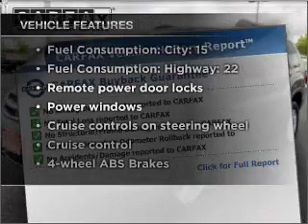2008 Mitsubishi Endeavor - Hillsboro OR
Year: 2008
Make: Mitsubishi
Model: Endeavor
Trim: LS
Engine: 3.8 liter 6 cylinder 24 valve
Transmission: 4-Speed Automatic
Color: Gray
Mileage: 52873
Address:
4151 S. E. Tualatin Valley Highway